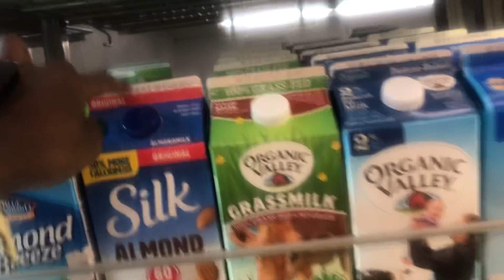Let’s Make Some Healthy Breakfast Smoothie Before Work